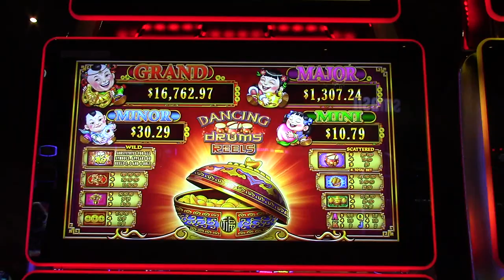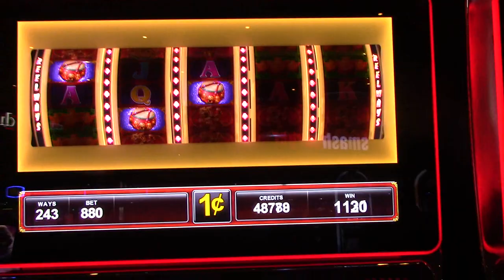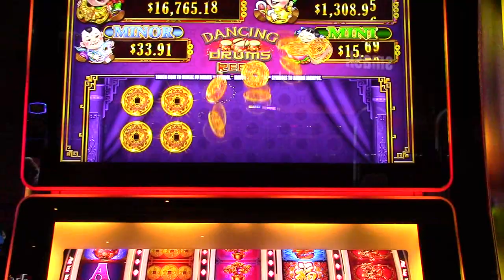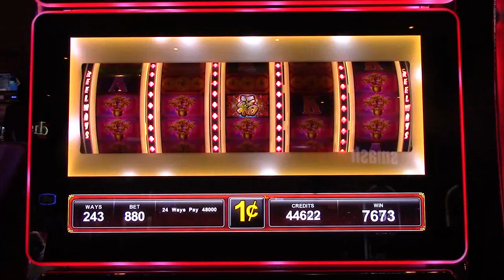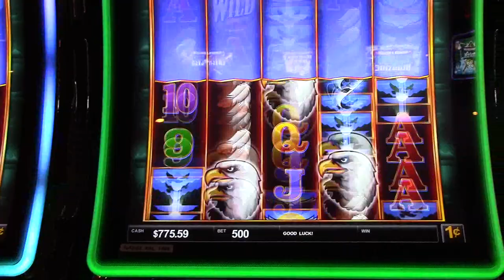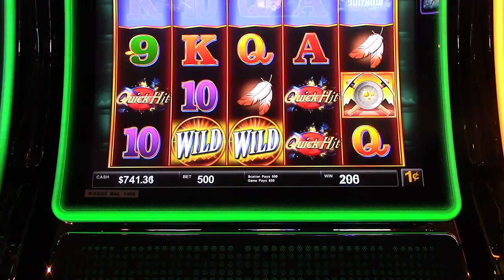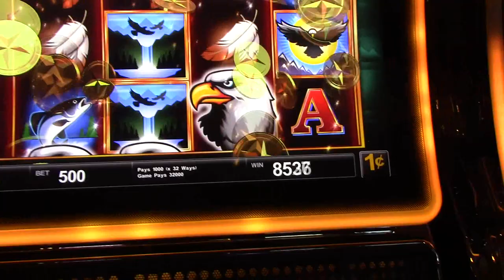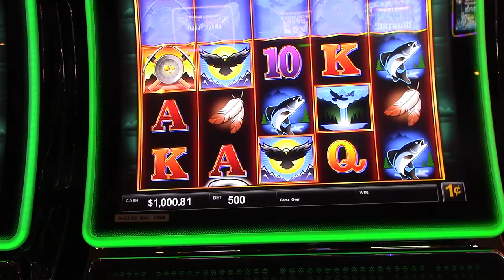Dancing Drums Reels $8.80 Let's Pick Mystery!!! Fingers Crossed for luck! Quick Hit Ultra pays 5.00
Dancing Drums Reels $8.80 Mystery games anyone! Quick Hit Ultra pays $5.00 Let's get the Eagles!